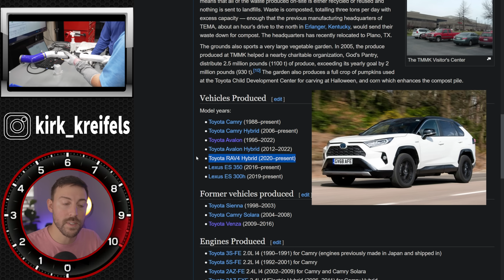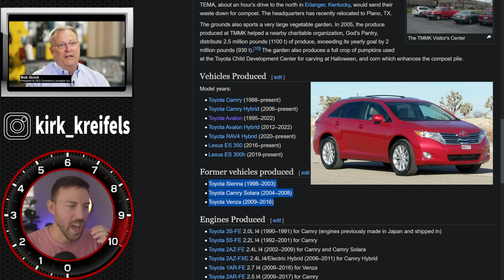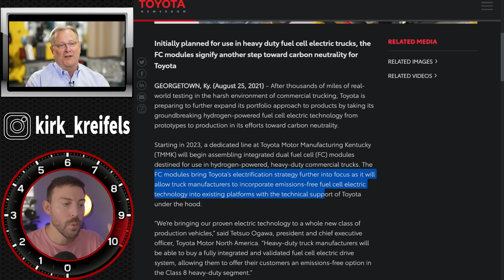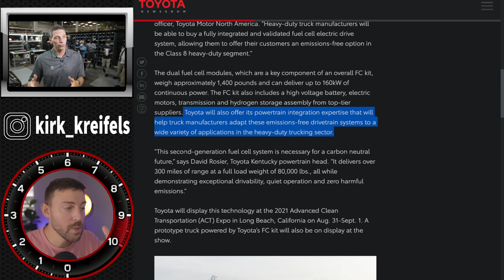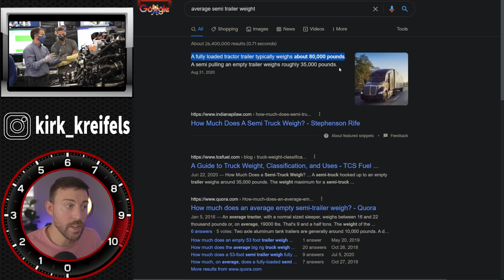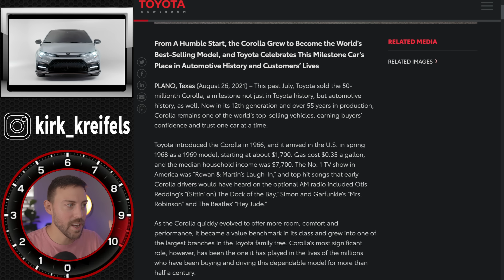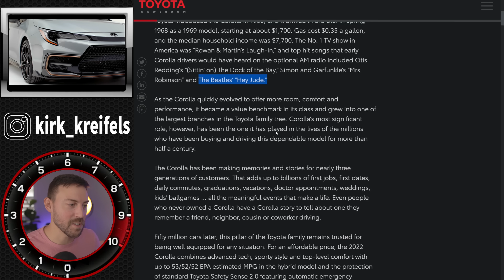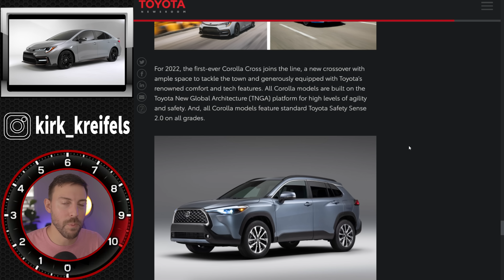The Avalon was SACRIFICED for This Technology of the FUTURE...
Toyota kills the Avalon to make way for this new technology for a new segment of vehicles. Hydrogen fuel cells are a big part of Toyota's vision of a sustainable future.